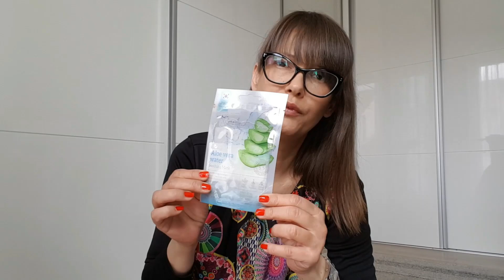SKIN CARE & HAIR CARE